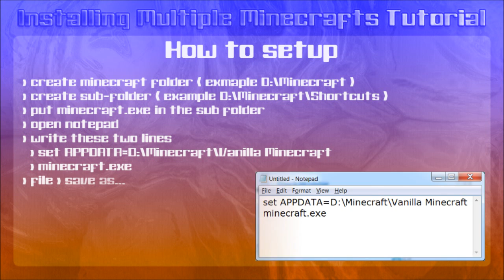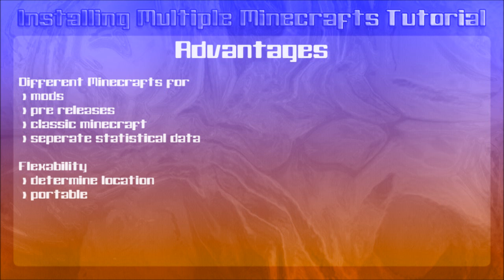Installing Multiple Minecrafts Tutorial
A tutorial on how to install more than one minecraft, so you can separate and organize your mods, and versions of minecraft.

I also have a technical / construction LP where i walk you through epic builds and creations